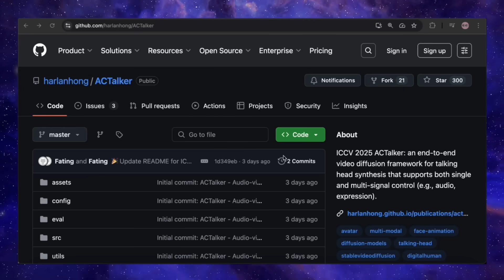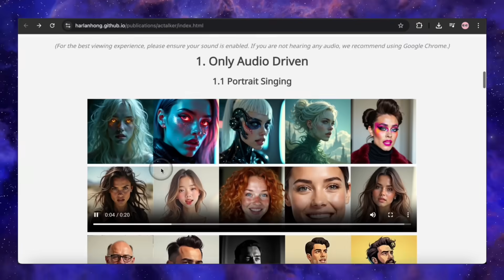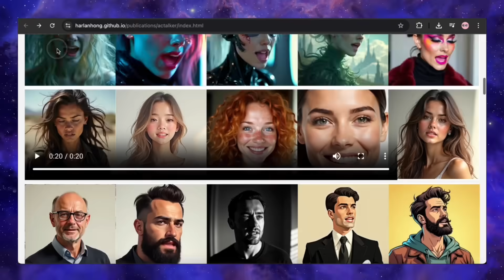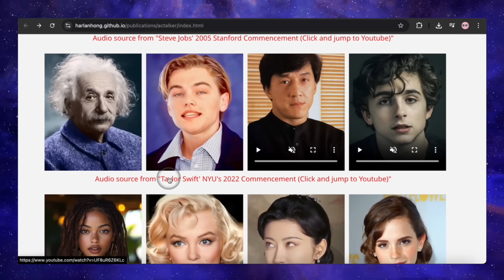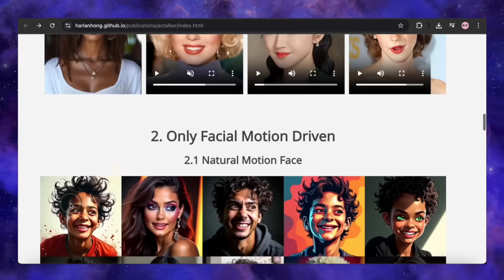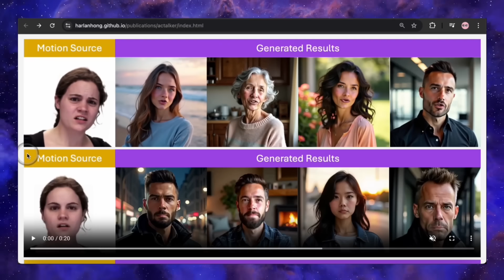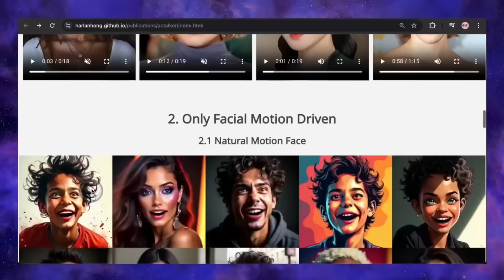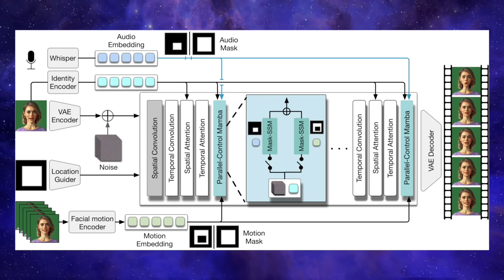The Most Realistic AI Avatars Are Finally Here (Open Source)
A revolutionary new FREE & Open-source AI tool just dropped, and it's set to change everything we know about digital avatars. It's called ACTalker, and it does something I've never seen before.
This AI can generate the most realistic avatars by taking any voice and combining it with the facial motion from a completely different video. In this video, I do a deep dive into this incredible technology. I'll show you mind-blowing examples, break down the "Mamba" AI magic that makes it possible, and discuss its strengths, its current limitations, and how you can get it running yourself. The future of AI animation is here!

❤️ LET'S BUILD OUR AI TUTORIAL PC! ❤️
To create the deep-dive installation guides and stress tests you've been asking for, we need a major hardware upgrade. Your support for this new PC directly funds the future of the channel.
Join the mission and help us build the 'AI Beast' rig

⏱️ VIDEO CHAPTERS ⏱️
00:00 - The Next Generation of AI Avatars
00:35 - What is ACTalker & Its Unique Magic
01:18 - Mind-Blowing Singing & Talking Examples
06:39 - Stealing Expressions with Motion-Only Transfer
08:39 - The Ultimate Test: Combining Audio & Motion
10:13 - How ACTalker Stacks Up (Quality & Performance)
11:23 - How The "Mamba" AI Tech Actually Works
12:34 - How to Install ACTalker (Code & GPU Requirements)